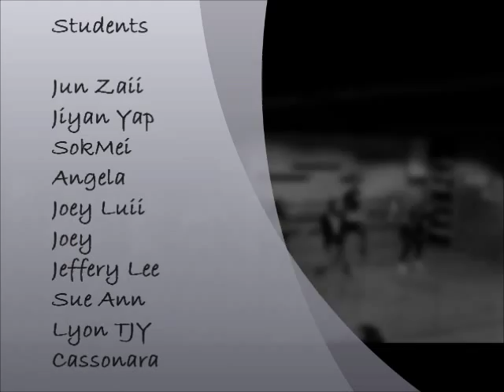Not Anymore by Letoya Luckett Choreograph by Luckystar Low - DvotionDanceStudio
Fabulous choreography by our instructor Luckystar, thanx all for the effort and well done! Enjoy the video!! Like it , do share it, tq!!!
Song Title : Not Anymore by Letoya Luckett
Dancers : Jiyan / Joey / Jun Zaii / Sue Ann / Angel / Jeffrey / SokMei / Lyon / Cassanora / Joey Luii
Choreographer : Luckystar